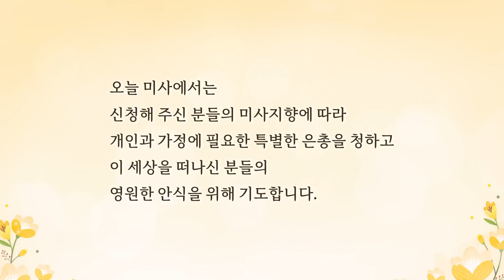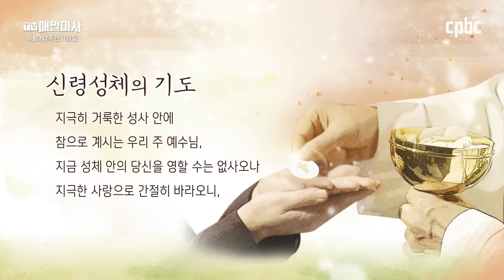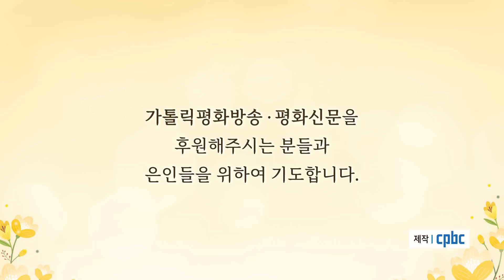2023년 4월 21일 부활 제2주간 금요일 매일미사ㅣ김규동 요나 신부 집전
2023년 4월 21일 부활 제2주간 금요일 매일미사

김규동 요나 신부 (성 아우구스띠노 수도회)

+ 요한 6,1-15

그때에 1 예수님께서 갈릴래아 호수
곧 티베리아스 호수 건너편으로 가셨는데,
2 많은 군중이 그분을 따라갔다.
그분께서 병자들에게 일으키신 표징들을 보았기 때문이다.
3 예수님께서는 산에 오르시어 제자들과 함께 그곳에 앉으셨다.
4 마침 유다인들의 축제인 파스카가 가까운 때였다.
5 예수님께서는 눈을 드시어 많은 군중이 당신께 오는 것을 보시고 필립보에게,
“저 사람들이 먹을 빵을 우리가 어디에서 살 수 있겠느냐?” 하고 물으셨다.
6 이는 필립보를 시험해 보려고 하신 말씀이다.
그분께서는 당신이 하시려는 일을 이미 잘 알고 계셨다.
7 필립보가 예수님께 대답하였다.
“저마다 조금씩이라도 받아 먹게 하자면
이백 데나리온어치 빵으로도 충분하지 않겠습니다.”
8 그때에 제자들 가운데 하나인 시몬 베드로의 동생 안드레아가 예수님께 말하였다.
9 “여기 보리 빵 다섯 개와 물고기 두 마리를 가진 아이가 있습니다만,
저렇게 많은 사람에게 이것이 무슨 소용이 있겠습니까?”
10 그러자 예수님께서 “사람들을 자리 잡게 하여라.” 하고 이르셨다.
그곳에는 풀이 많았다. 그리하여 사람들이 자리를 잡았는데,
장정만도 그 수가 오천 명쯤 되었다.
11 예수님께서는 빵을 손에 들고 감사를 드리신 다음,
자리를 잡은 이들에게 나누어 주셨다.
물고기도 그렇게 하시어 사람들이 원하는 대로 주셨다.
12 그들이 배불리 먹은 다음에 예수님께서는 제자들에게,
“버려지는 것이 없도록 남은 조각을 모아라.” 하고 말씀하셨다.
13 그래서 그들이 모았더니,
사람들이 보리 빵 다섯 개를 먹고 남긴 조각으로 열두 광주리가 가득 찼다.
14 사람들은 예수님께서 일으키신 표징을 보고,
“이분은 정말 세상에 오시기로 되어 있는 그 예언자시다.” 하고 말하였다.
15 예수님께서는 그들이 와서 당신을 억지로 모셔다가
임금으로 삼으려 한다는 것을 아시고, 혼자서 다시 산으로 물러가셨다.

방송선교ARS후원 :
후원문의, 매일미사 지향 신청 : 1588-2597
카카오톡 플러스친구 : cpbc TV